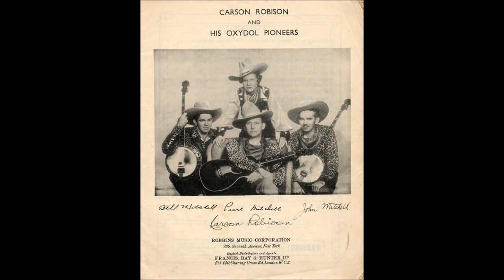Carson Robison and His Pioneers - Cowboy Blues (c.1939).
Issued   on   Rex 9598 B.  (UK)

 Recorded  Circa  3 June 1939  London, ENGLAND -
 Carson Robison [gt/vcl harmony],  John Mitchell [vcl harmony],
Bill Mitchell [vcl harmony],  Pearl Pickens Mitchell  [vcl harmony],
  GROUP {yodelling],  Unknown [piano accordion and string bass]

                            1925 to 1928 with Vernon Dalhart
                            1928 to 1932 with Frank Luther
                            1932 to 1939 with The Buckaroos (aka Pioneers)
                            1941 to 1942 with New Buckaroos
                            1944 to 1953  Mainly SOLO